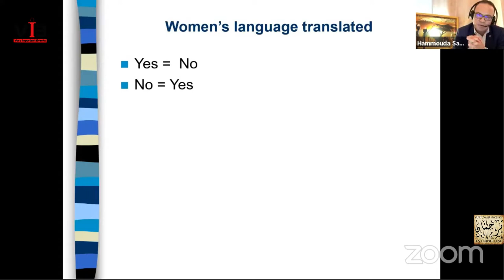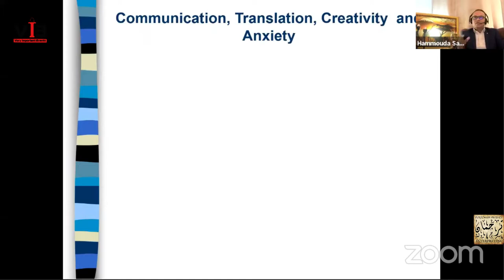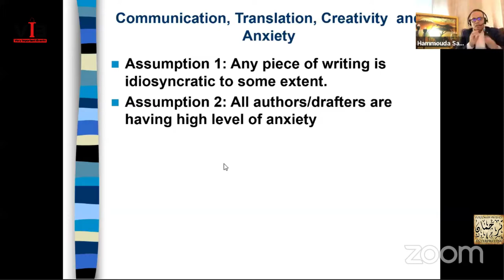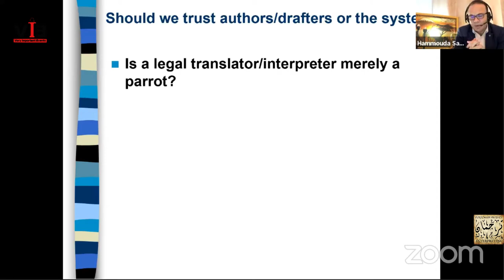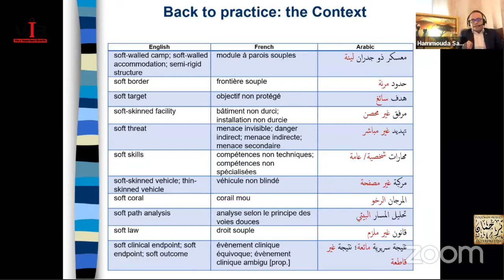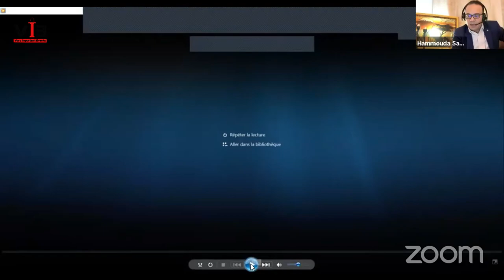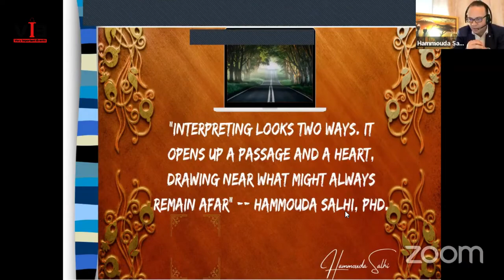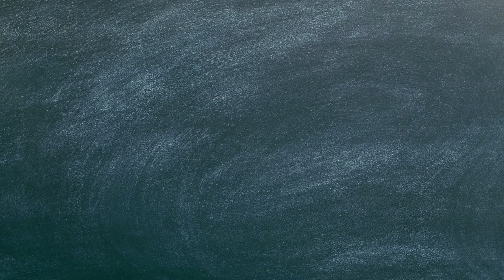Dr. Hammouda Salhi -- THE SEARCH FOR COMMON GROUND: INTERPRETERS AND JUDGES IN JUDICIAL COOPERATION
Lecture THE SEARCH FOR COMMON GROUND: INTERPRETERS AND JUDGES IN JUDICIAL COOPERATION
Case Study: Judicial Cooperation in Criminal Matters in the Euro-Mediterranean Space:
With concrete examples from interpreted conferences and translated documents
Speaker -- Dr. Hammouda Salhi, Conference Interpreter, Author  & Director of the Master's Program at the Institut Supérieur des Sciences Humaines de Tunis, University of Tunis El Manar.
    --- Skype: salhi.hammouda

© TURJUMAN PROJECT (2021)

 BRIEF BIO DETAILS OF THE GUEST SPEAKER:
Hammouda Salhi is a Professor, Researcher & Senior Interpreter (Arabic-English-French)
 “You deserve better wor(l)ds."
-- by Hammouda Salhi
SHORT BIO DETAILS
Dr. Salhi is the Director of the Master’s Program in Translation and Interpreting at the University of Tunis El Manar. He is Founder and Organizer of the International TINVOM Conference, the First Conference on “Translation and Interpreting: New Voices on the Marketplace” (TINVOM). He has so many publications in the area of translation and cross-cultural communication and has taken part in many conferences worldwide. He has extensive professional experience as a conference interpreter, translator, and language consultant in the areas of law, business, security, documentary, creative writings, diplomacy, administration, cross-cultural matters, and communication. He has successfully serviced thousands of meetings, workshops and conferences as an international interpreter in almost 43 countries and 130 cities . He acted as interpreting consultant, interpreting team leader and chief interpreter coordinating and chairing teams of interpreters for a number of organizations and clients. He has interpreted for high-profile world leaders, such as former and current UN secretaries General Ban Ki Moon and António Guterres current Russian President Vladimir Putin, in relay.
Dr. Salhi is accredited to several international institutions such as the United Nations, World Bank, Many International NGOs, Several Governments, etc. His research interests are at the intersection between Interpreting studies, lexical and communication studies, translation pedagogy and the professional aspects of interpreting. He is a member of the editorial board of Translation and Translanguaging in Multilingual Contexts (TTMC), John Benjamins Publishing Company He is Founder of Turjuman Project for translation practice, training and research
Dr. Salhi has a BA in Translation, an MA in Linguistics and a PhD in Translation Studies.